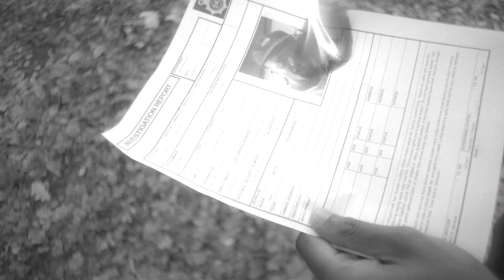DEMON MOVIE REVIEW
Demon is a noir psychological character study of a man on the run because of his past.  Full of father issues and unpaid train tickets.